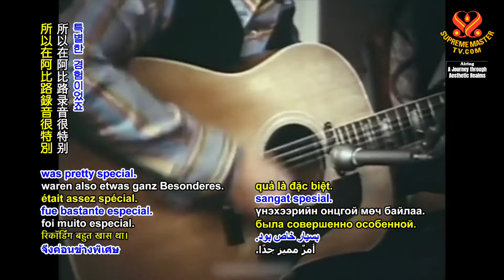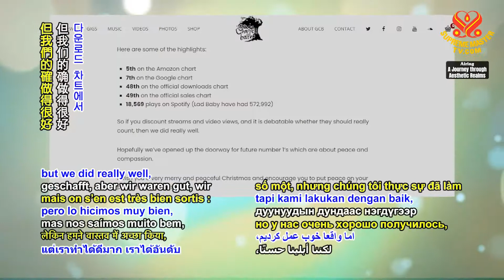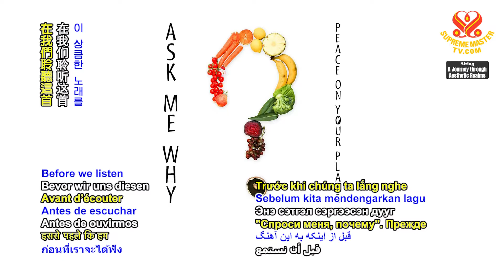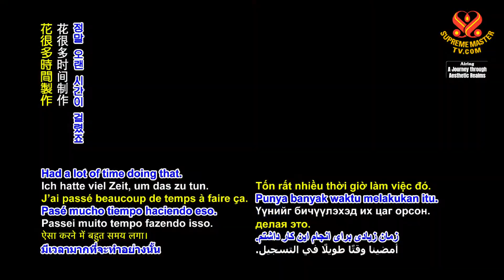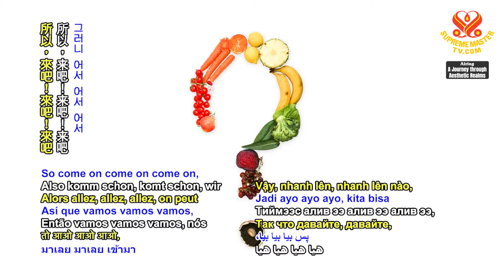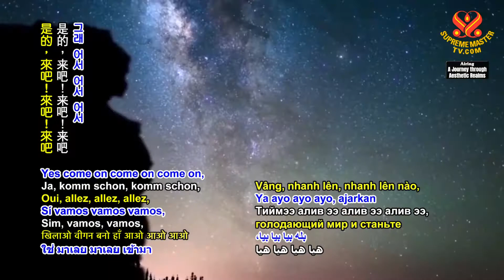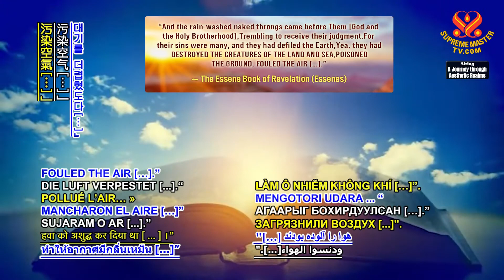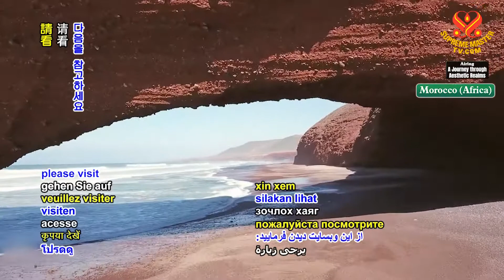1556 AJAR Peace On Your Plate Band, Part 1 of 2 1080p